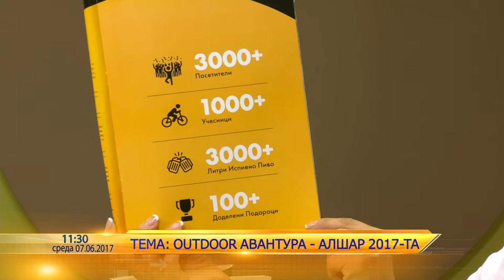Alsar 2017 outdoor festival - Utrinska na Telma